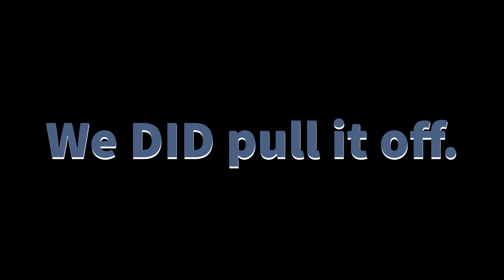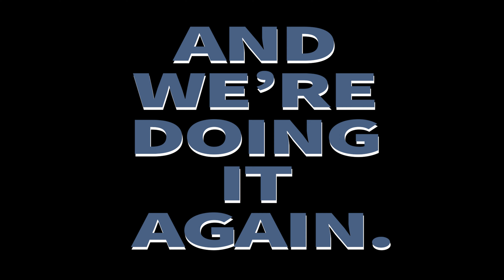Mustangs On A Mission II: The Experience - Join Us Feb 5th & 6th 2022!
We're excited to announce that we'll be participating in Mustangs on a Mission II coming February 5th & 6th! Last year we unveiled the Steelers Mustang during the first "Experience". What will we be doing this year? Join us and many others to find out!

You can come and go from this event as you please. Watch it from a computer or mobile device, live chat with others, Q&A with panelists, or just register, get the link, and watch the whole thing later on your own time. Your choice!

This is a can't miss, once in a lifetime event from the comfort of your home! This experience includes an online car show, Q&A sessions with industry VIPs, virtual shop tours, and so much more! This is a two-day virtual event that will be held on Zoom, and you will be able to come and go as you please.

It's more than a car show, it's an EXPERIENCE!

Mustangs on a Mission: The Experience is benefiting Cruise for a Cause. All proceeds will go directly to help search for a cure for cancer.

▶MUSIC◀
Cody Martin - Legend Tells (licensed through Soundstripe)
7 Plagues - The King Of Drama Queens (licensed through Artist)

▶WE ARE AUTHORIZED DEALERS FOR◀
Alea Leather